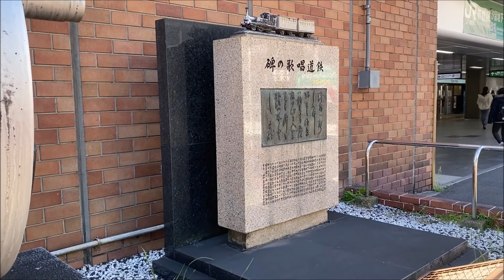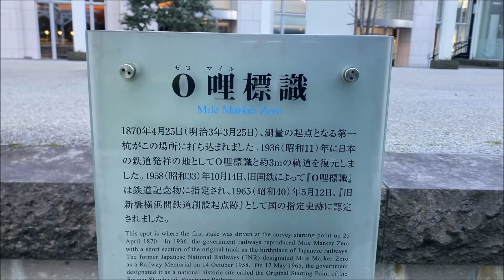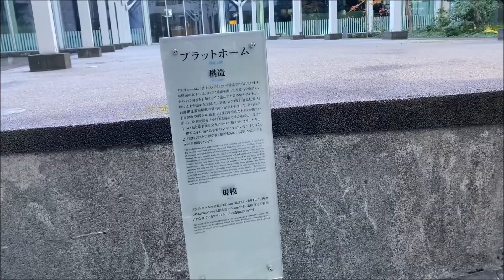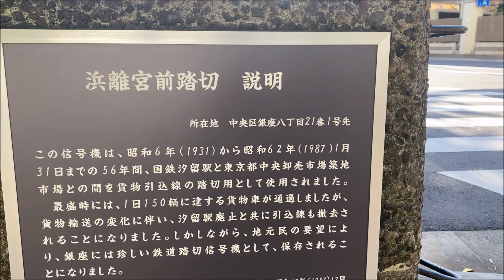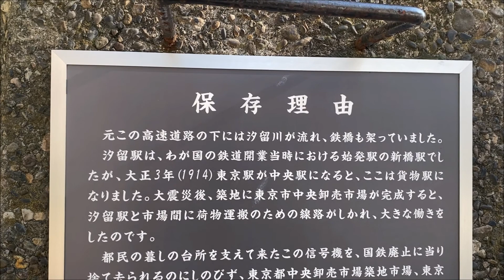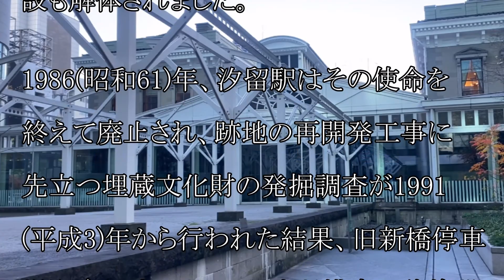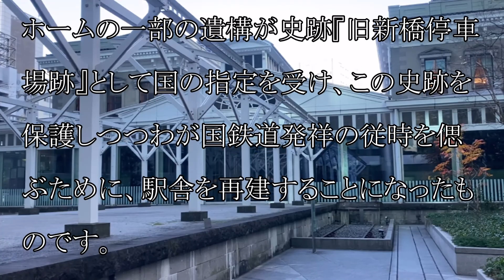KAI YUMETOが行く！！ 日本の鉄道発祥の地 編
この動画はKAI YUMETOがプチお出かけする動画です。

今回は日本の鉄道発祥の地を巡りました。

この撮影におきましては
ウイルス感染症対策をしっかりとやっております。

新型コロナウイルス・変異ウイルスの一日も早い収束を
お祈り申し上げます。

【 夢の途中 】
作詞・作曲・編曲　KAI YUMETO